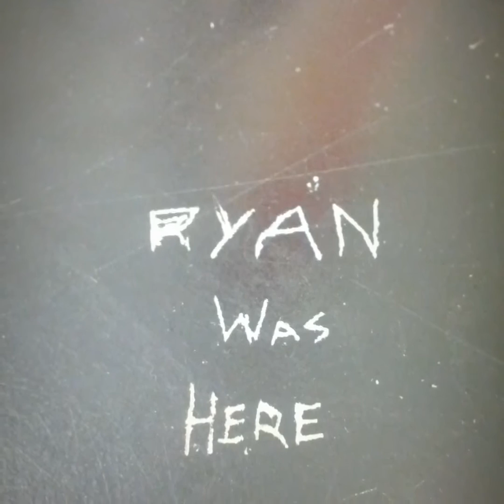Our Beautiful Angel Ryan Hayman that will always be Loved and Missed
May we all walk the life you walked, son... You will always be a part of every soal you touched and will never be forgotten...
We ALL love you to The Moon and Back...
Ryan Stanley Hayman
10/02/1990 ~ 11/01/2016

Song:
Luke Bryan